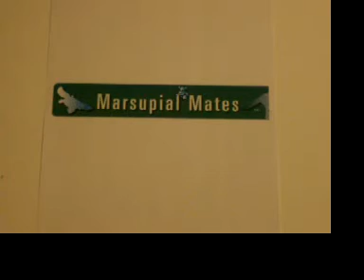Marsupial Mates - The Television Series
Episode One - The Call to Sea - Part One